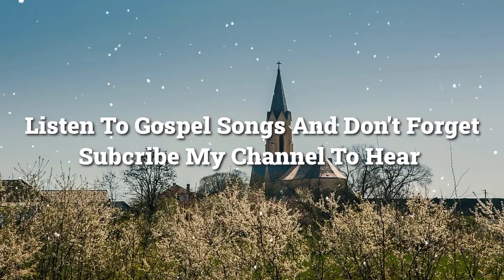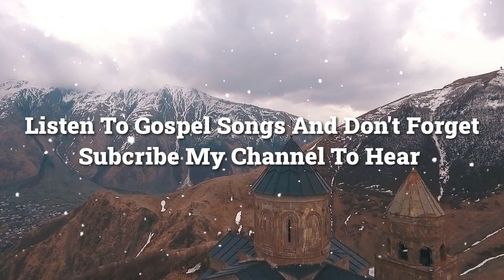Happiness In Life